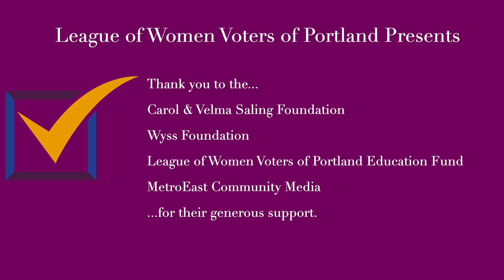Video Voters' Guide featuring Candidate Eric Zimmerman City of Portland Councilor District 4